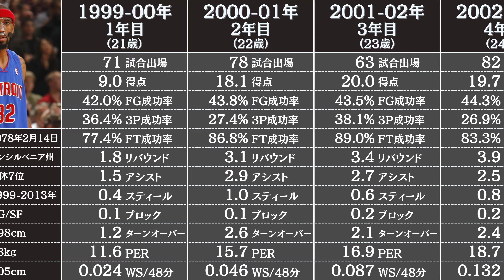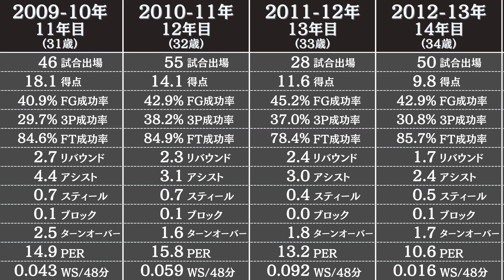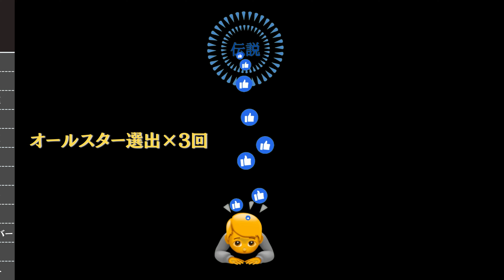リチャード・ハミルトンの通算成績 | NBA選手のスタッツ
NBAのレジェンド【リチャード・ハミルトン】のレギュラーシーズンの成績とスタッツを3分でお届けします。リチャードハミルトンは、2000年代黄金期ピストンズのシューティングガードで、長期間付けていたフェイスガードがトレードマークの選手です。

リチャードハミルトン リチャードハミルトンの成績 NBAリチャードハミルトン

データ参照：Basketball Reference